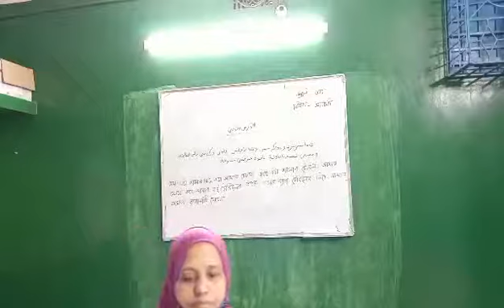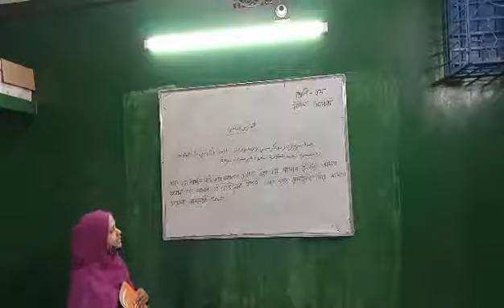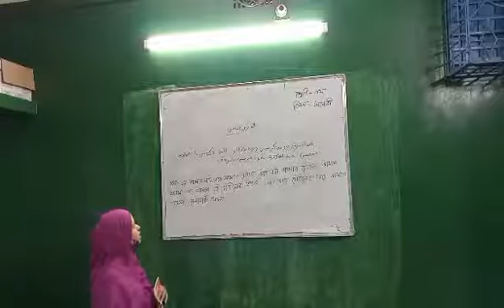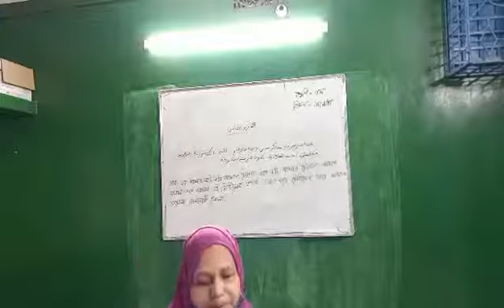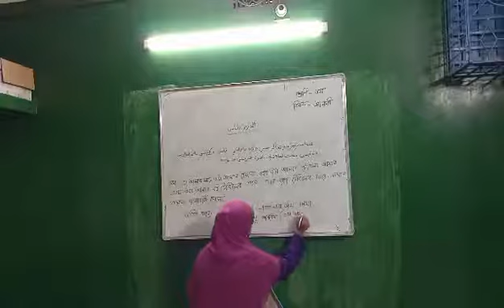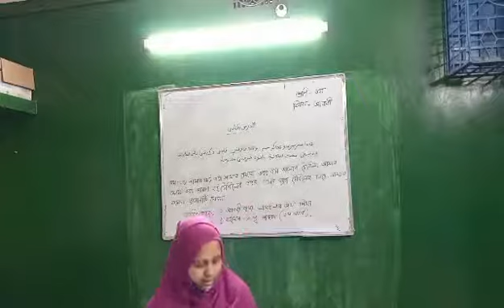আরবী ৩য় শ্রেণি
রিনা আকতার, সহকারী শিক্ষক